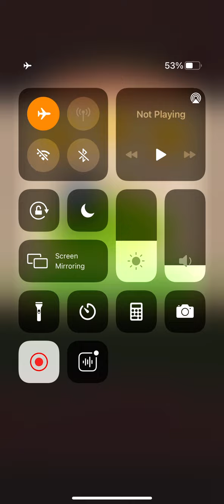Fruit Hero Legend Level 55